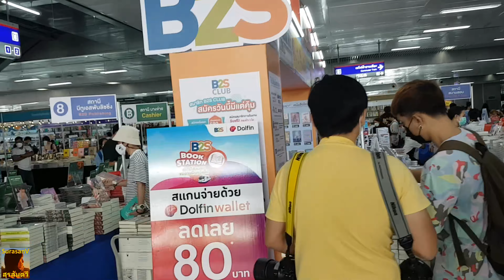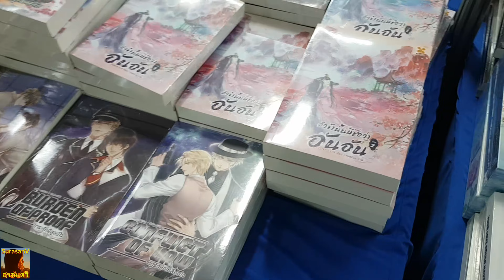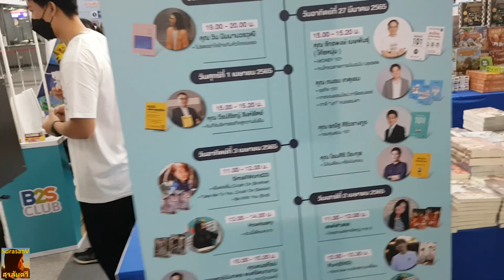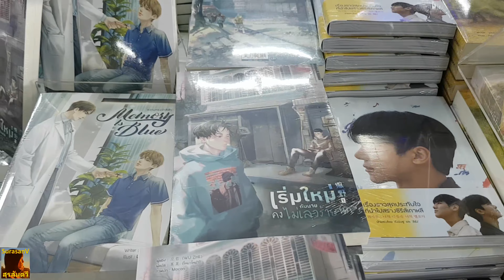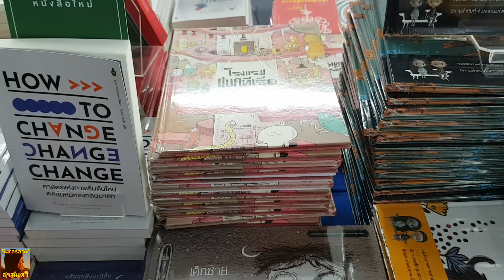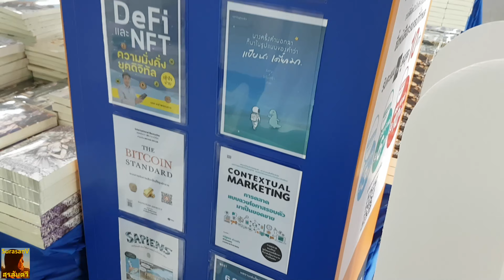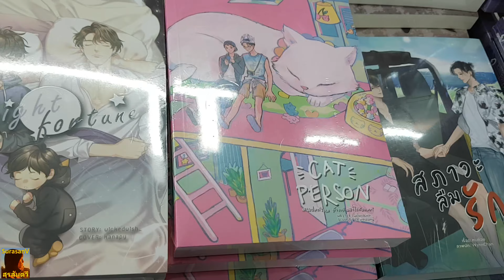B2SบูธB01สถานีหนังสือ สัปดาห์หนังสือ65บางซื่อ Thailand BookFair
สัปดาห์หนังสือ2565สถานีกลางบางซื่อ Playlist
28 มี.ค. 2565 – เริ่มแล้ว สำหรับ สัปดาห์หนังสือแห่งชาติครั้งที่ 50 และสัปดาห์หนังสือนานาชาติครั้งที่ 20 ซึ่งจัดโดย สมาคมผู้จัดพิมพ์ และผู้จำหน่ายหนังสือแห่งประเทศไทย (PUBAT) ร่วมกับการรถไฟแห่งประเทศไทย (ร.ฟ.ท.) โดยงานจัดระหว่างวันที่ 26 มี.ค.- 6 เม.ย. นี้
ความพิเศษของงานสัปดาห์หนังสือแห่งชาติในครั้งนี้ คือ การเปลี่ยนสถานที่จัดงานมาที่ สถานีกลางบางซื่อ โดยนี้ ใช้พื้นที่บริเวณชั้น 1 และชั้นลอย รวมพื้นที่ประมาณ ใช้พื้นที่รวมไม่เกิน 20,000 ตารางเมตร จากพื้นที่ทั้งหมด 50,000 ตารางเมตร ซึ่งมีสำนักพิมพ์ร่วมงาน 208 ราย 583 บูท มีผู้จัดนิทรรศการ 30 ราย กิจกรรมบนเวที 65 รายการ และกิจกรรมอบรมสัมมนา 7 รายการ
สำหรับผู้ที่ยังไม่คุ้นเคย กับ สถานที่แห่งใหม่นี้ สามารถศึกษาการเดินทางได้ดังนี้
1.รถไฟฟ้าสายสีน้ำเงินช่วงหัวลำโพง – หลักสอง และบางซื่อ-ท่าพระ (MRT) ลงที่สถานีบางซื่อ แล้วเดินตามทางเชื่อมเข้าสถานีกลางบางซื่อได้ทันที
2.รถไฟชานเมืองสายสีแดงช่วงบางซื่อ -รังสิต และบางซื่อ-ตลิ่งชัน ลงที่สถานีบางซื่อ เช่นกัน
3.BTS ต่อ Shuttle bus ฟรี
4. รถประจำทาง มีรถผ่าน 3 สาย คือ สาย 97 , 50 และ 65
5. Shuttle bus ฟรี
6. อนุสาวรีย์ชัยสมรภูมิ – สถานีกลางบางซื่อ
7. ท่าเรือบางโพ – สถานีกลางบางซื่อ
8. เซ็นทรัลลาดพร้าว – สถานีกลางบางซื่อ
รถยนต์ส่วนตัวภายในสถานีกลางบางซื่อมีที่จอดรถชั้นใต้ดินราว 1,500-1,700 คัน